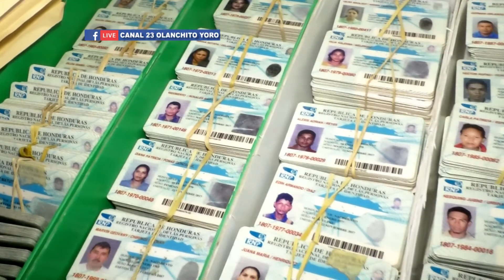AUN SE DESCONOCE LA FECHA EN QUE SE REAPERTURARA EL REGISTRO NACIONAL DE LAS PERSONAS EN OLANCHITO,